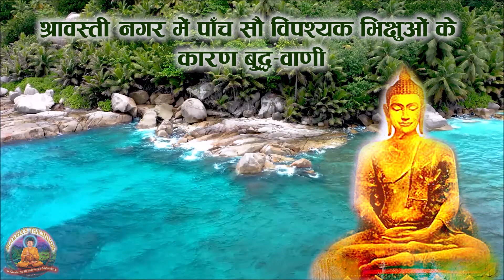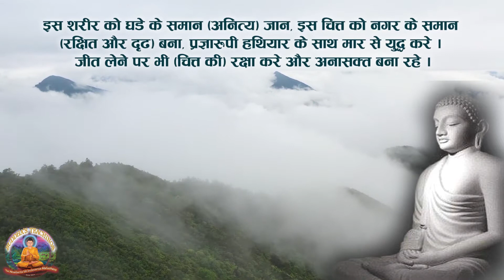#381 | बुद्धवाणी | धम्मपद गाथा नं. 40 | Buddha-Vani | Dhammapada Verse no. 40 | #29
Present By

1. BUDDHA'S TEACHINGS बुद्ध-शिक्षा

1. BUDDHA'S TEACHINGS बुद्ध-शिक्षा

Other Links of Buddha-Vani Dhammapada -